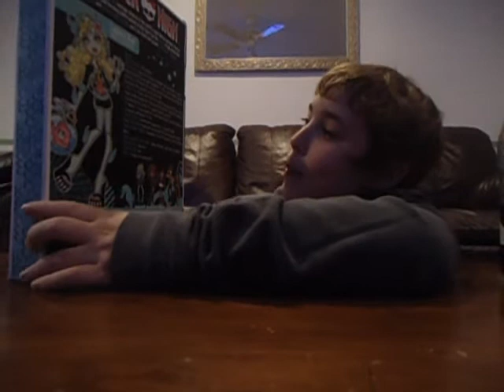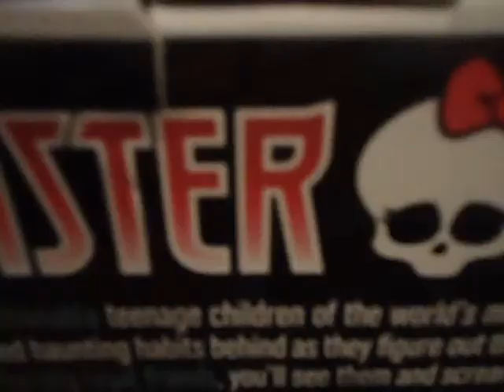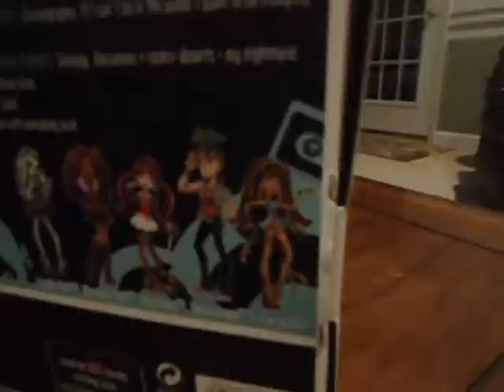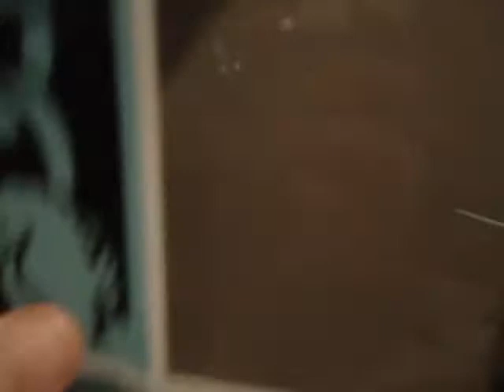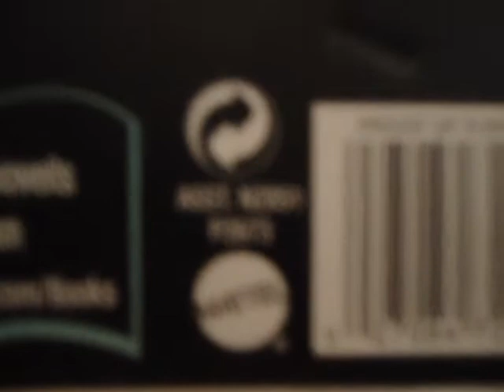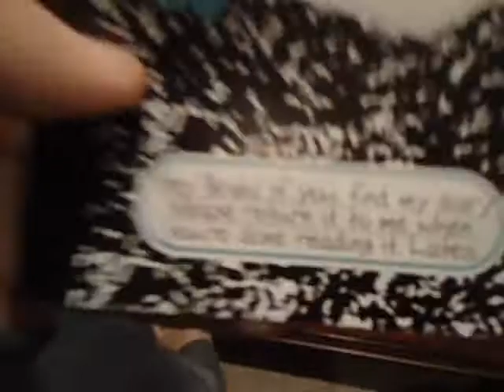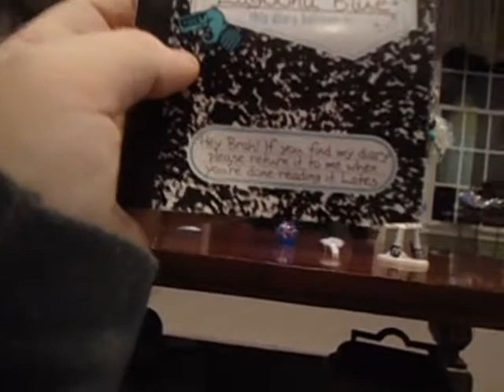Lagoona Blue Doll Review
i got lagooner :D